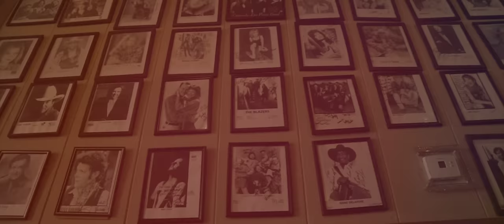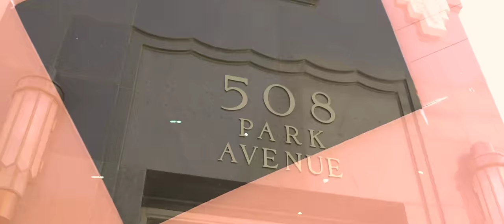Sue Foley - Dallas Man (Official Music Video)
Dallas Man from the album “Pinky’s Blues”

 Sue Foley – Guitar

Jon Penner – Bass

Chris “Whipper” Layton – Drums

 Written by: Sue Foley

 Directed by Tim Hardiman

 Filmed on location in Dallas Fort Worth, Texas

 (Sue Foley, Mechanicsville Music ASCAP/SOCAN, Stony Plain Music SOCAN)